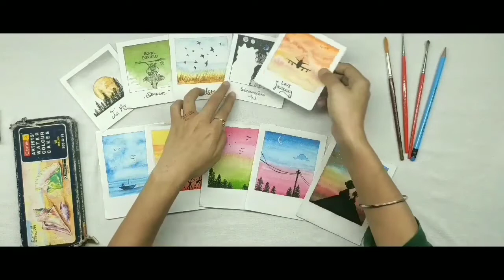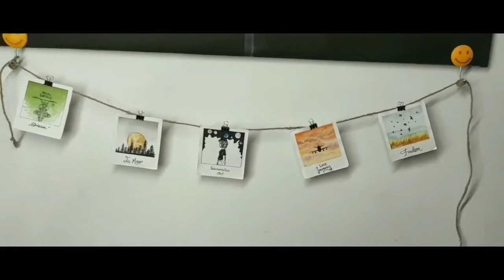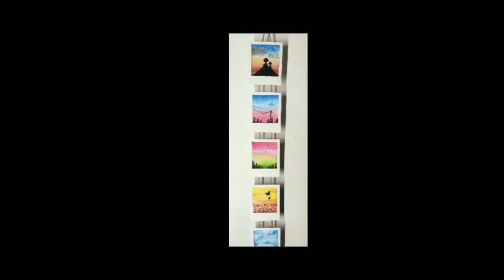How to make wall hanging with miniature landscape paintings💥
Hello Art_Lovers, in this video I made decorative wall hanging by using miniature landscape paintings,
Making of miniature landscape paintings video👇🏻

Medium- @watercolorcake